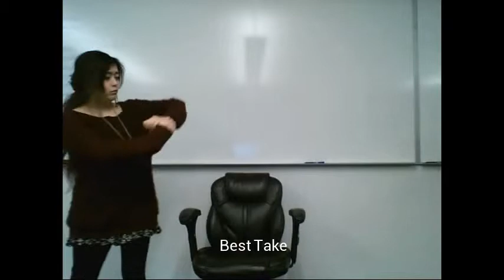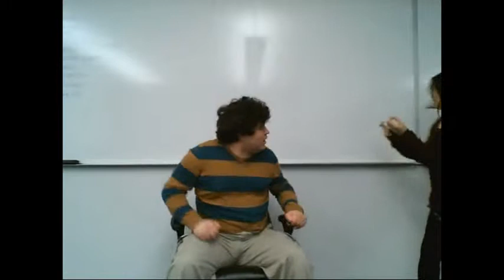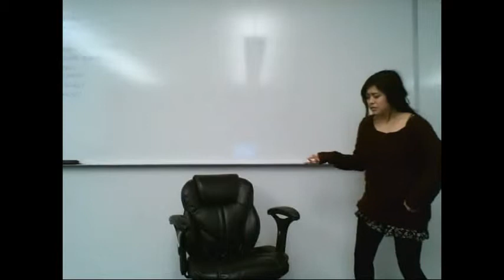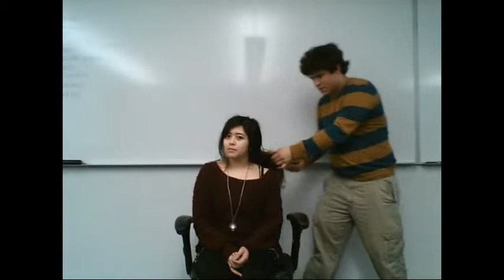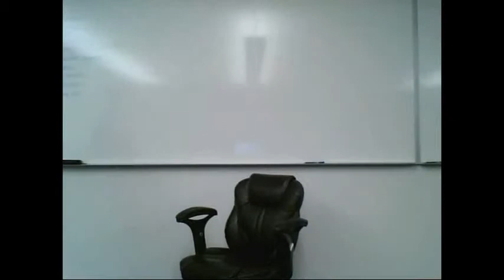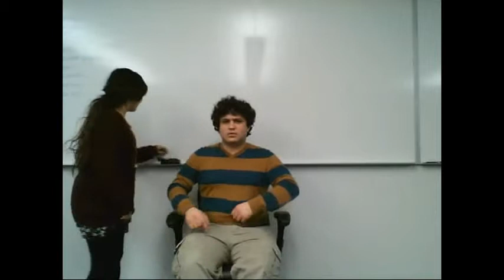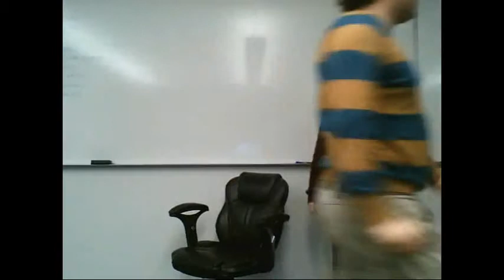Jason Eldred and Sarah Amburgey Ani125b 2 Person